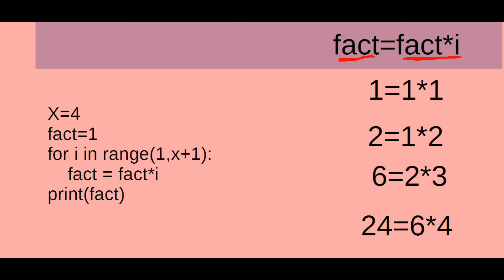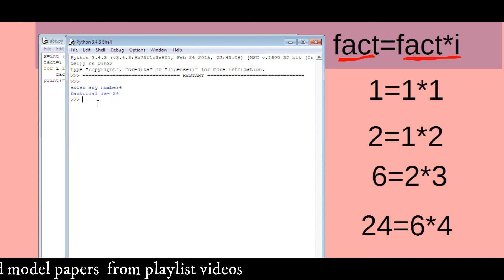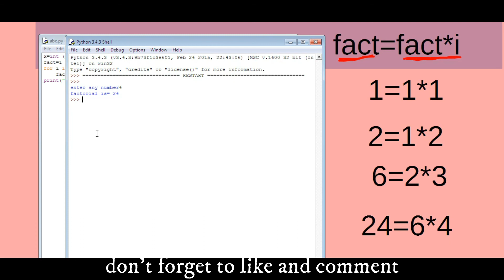printing factorial in python most imp o level programs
hello friends welcome to o level tutorial
full course of 'o' level  new syllabus
with free e-books and model paper pdf

es video me ,m3-r5 me puchhe jane wale most imp progams 01
printing factorial of any number in python  describe kiya gaya hai,
goto playlist for another model paper e-books etc.